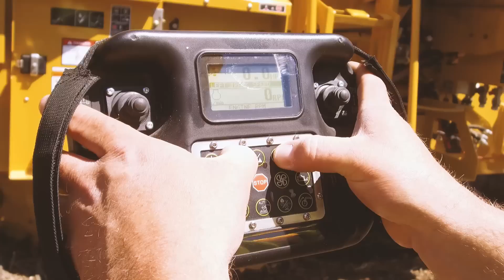HG6800TX Horizontal Grinder | Vermeer Forestry Management Equipment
Built for land-clearing and pipeline right-of-way operations, the HG6800TX horizontal grinder offers a high-horsepower engine on a tracked machine with a compact design. Featuring 950 hp (708 kW) in a 92,000 lb (41,730.5 kg) class, and an infeed design designed specifically for feeding larger materials such as whole trees and large stumps, the new grinder is built to power through tough materials with less operator interaction.